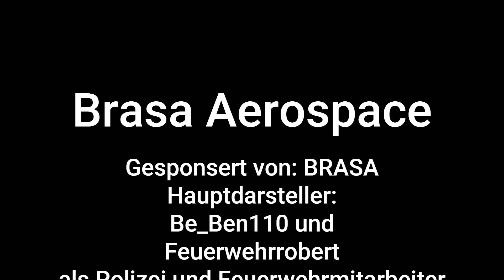Eine Schicht als Feuerwehr | Roblox | Deutsch | Notruf Hamburg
Hier ist eine coole und actionreiche Schicht als Feuerwehrleute in Notruf Hamburg!

Sollen wir ein neues Intro machen?